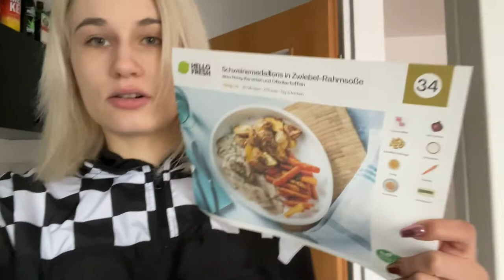Wir testen Kochboxen | Review | Praxistest | Erfahrungsbericht | Hello Fresh | Noreia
In diesem Video nehmen wir euch mit wie wir etwas ganz neues ausprobieren, nämlich eine Kochbox bzw. ein Kochbox-Abo.